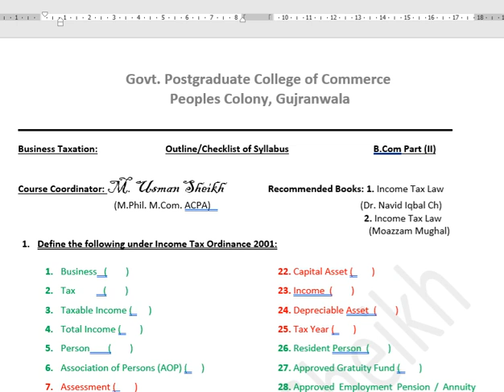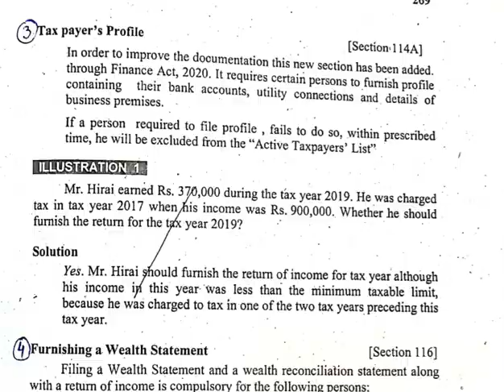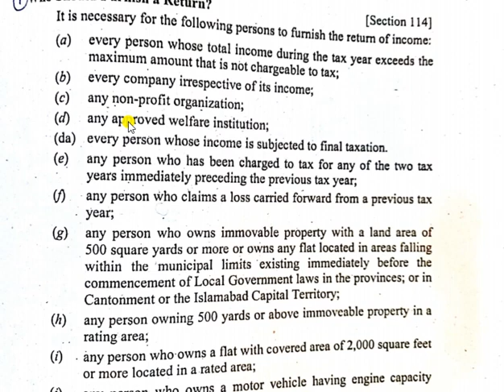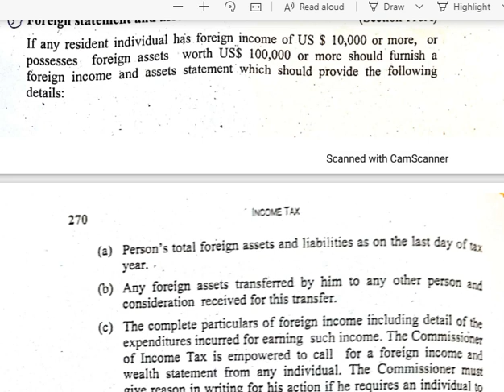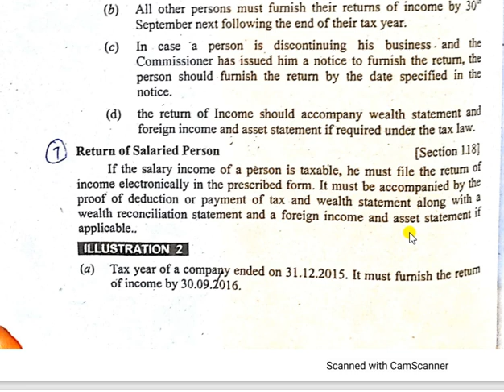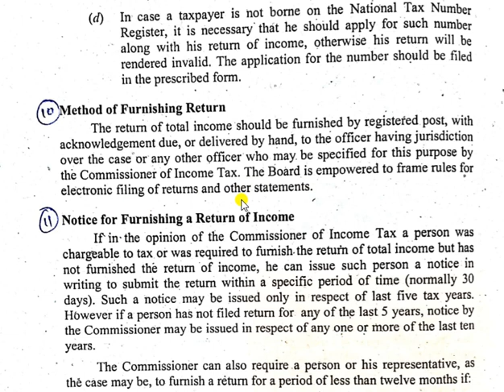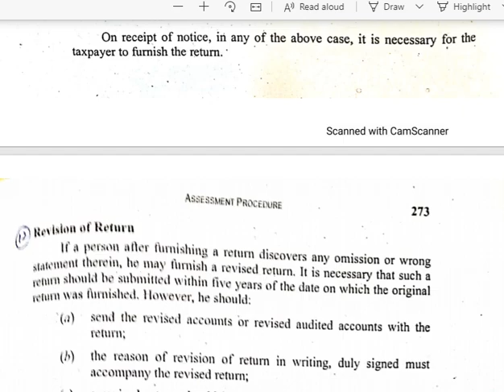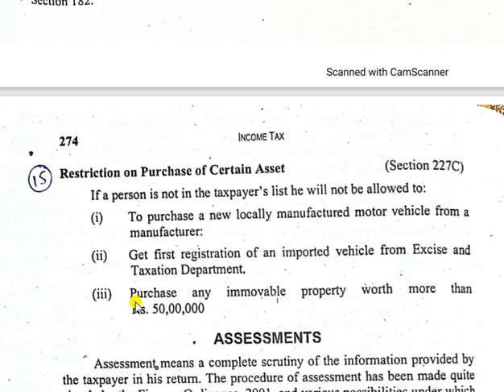Legal Provisions Regarding Furnishing of "Return of Income" | Definition of "Return of Income"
Discuss the Legal Provisions governing the filing of “Return of total Income” under income tax law?
Income tax ordinance 2001
Section 114, 114A, 116, 182, 182A, 227C
AIOU-Business Taxation code-456 | VU FIN623 Taxation Management | BUSB 206 Business Taxation, University of Sargodha, BBA || B.Com hons | ADP | BS Business Administration | MBA | M.Com | BBA | ACMA | CA |CPA | CMA | CSS | Accountancy and Auditing